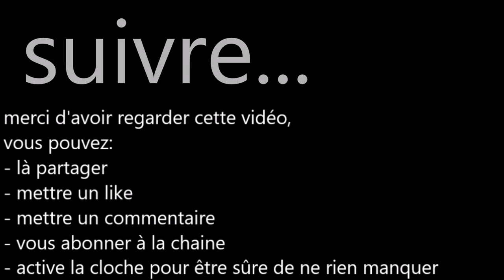Susie DANS L'ESPACE !!! partie 2 👧👽👻☠️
Susie et Jake on fuit du vaisseau mère impérial et partent à la recherche d'un  nouveau vaisseau pour quitter la planète sur laquelle ils se trouvent, ils font alors la rencontre d'une étrange créature